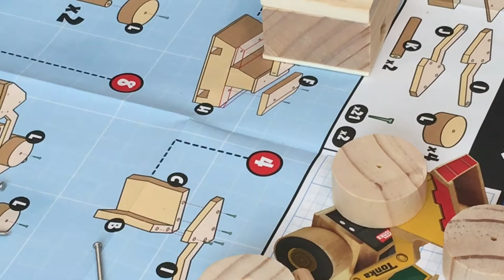Build and Grow Kids Build Project